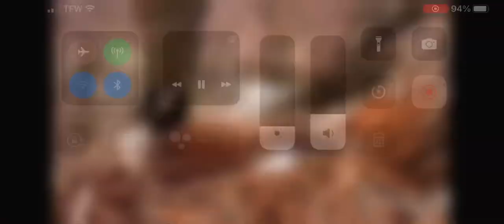Mother Goose and the eggs 3/26/2023 (courtesy of explore.org)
Decorah Goose Cam
courtesy of Raptor Resource Project and explore.org